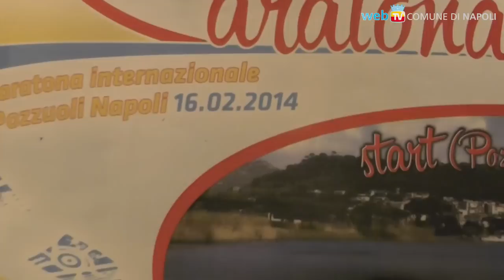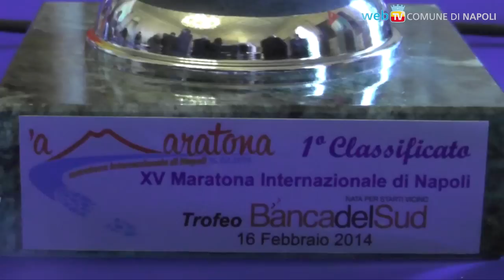La Maratona internazionale di Napoli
Sedicesima edizione della gara podistica: domenica 16 febbraio si parte dal lago di Lucrino per arrivare in Piazza del Plebiscito, con quasi dieci chilometri che costeggeranno il mare.